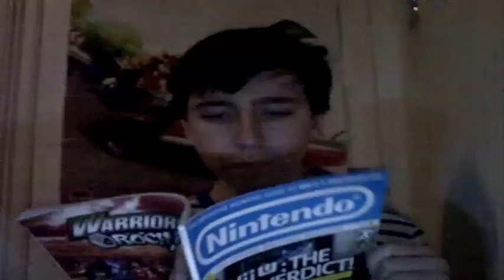NOT THE END OF THE WORLD!!!!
This is a video talking about the 21st of december, Hope you all enjoy (well some of you won't like it because i'm disproving their point)
Note: This video will NOT be taken down due to it exceeding 100 views